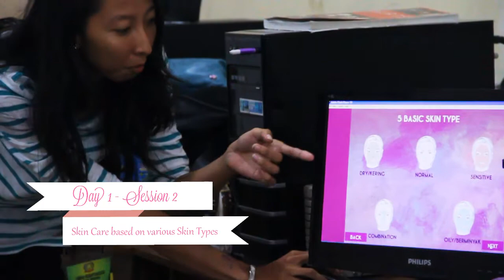Grooming & Presentation Workshop @ Kerobokan Prison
16th & 17th Jan 2014: Very fun two-days workshop for precious ladies in Kerobokan Prison.

There are 4 sessions:
Day 1 - Session 1 "Daily Pretty Make Up" with Dian Maya Sari
Day 1 - Session 2 "Skin Care For Various Skin Types"
Day 1 - Session 3 "Hairdo For Various Face Types"
Day 2 - Session 4 "Fashion Advise Based On Body Shape"
Day 2 - Fun Competition!!!

For more detailed info of this Love Project visit our Facebook

Empowering precious lives @Kerobokan Prison Bali with Music skills and practical Arts. A Love Project of The Blessing Team.